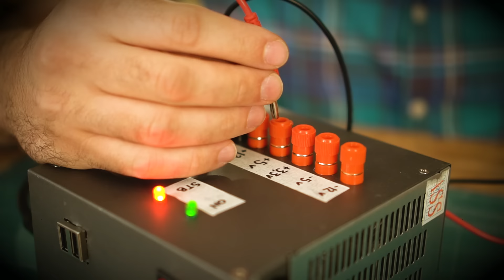Como fazer fonte de bancada (superfonte!) ManualMaker Aula 2, Vídeo 3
ManualMaker Aula 2, Vídeo 3

Lista de materiais:

(1X) Fonte ATX;
(1X) Chave alavanca;
(1X) LED difuso vermelho de 5mm;
(1X) LED difuso verde de 5mm;
(2X) Resistor 470R (1/4W);
(1X) Resistor de porcelana 43R (10W);
(1X) Conector USB-A fêmea duplo;
(2X) Borne preto para plug banana;
(5X) Borne vermelho para plug banana.

CRÉDITOS
Direção e apresentação: Iberê Thenório
Produção executiva: Mari Fulfaro
Imagens: Natã Romualdo
Produção: Fernando A. Souza
Consultoria técnica: Anderson Harayashiki Moreira

🔵Este é o canal do Manual do Mundo. Vídeos novos todas as terças, quintas e sábados. 📩 Manual do Mundo Comunicação LTDA

Correction:
14:08 Esse resistor pode ter qualquer valor entre 33 e 100 ohms. O importante é que a potência dele seja de 10 watts. Copyright© 2023 Manual do Mundo®. Todos os direitos reservados.